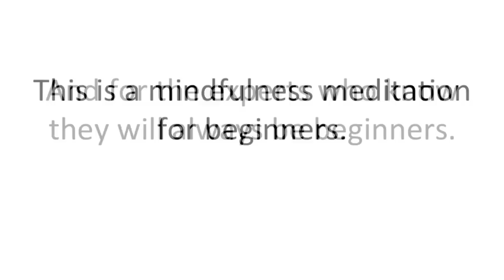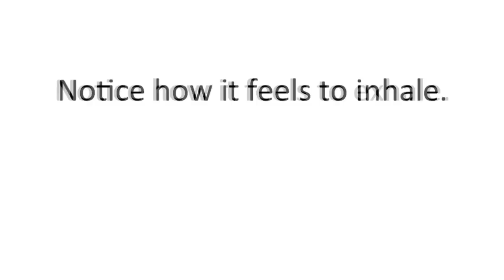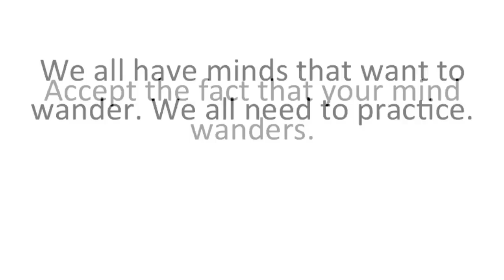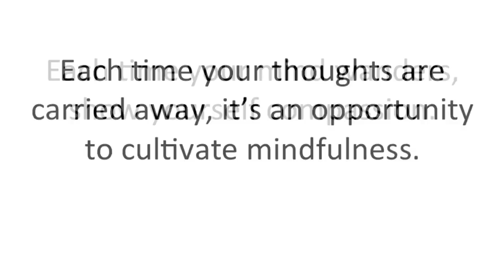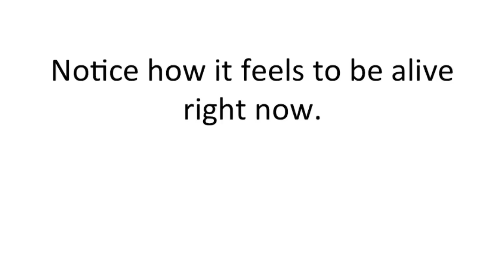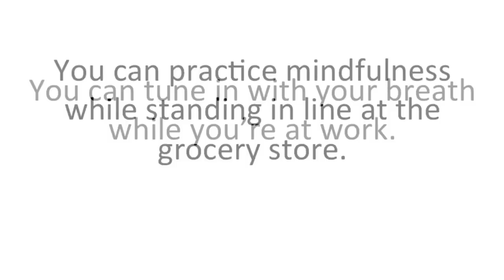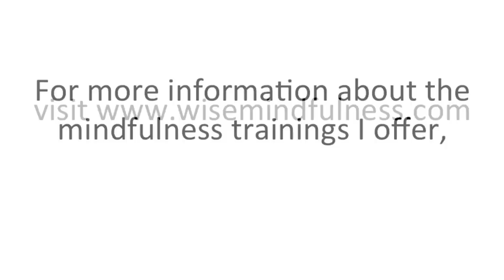Mindfulness Meditation for Beginners - Josh Wise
Learn simple mindfulness meditation techniques to reduce stress and increase focus. If you are new to meditation, this mindfulness meditation video is for you.